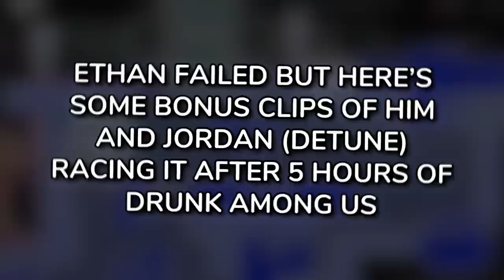I Gave Myself 1 HOUR to Beat Only Up